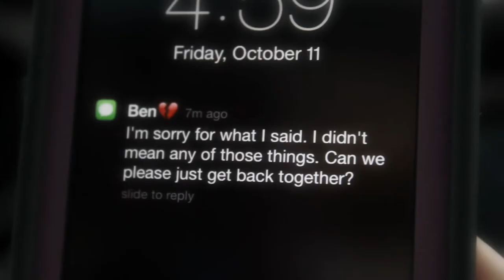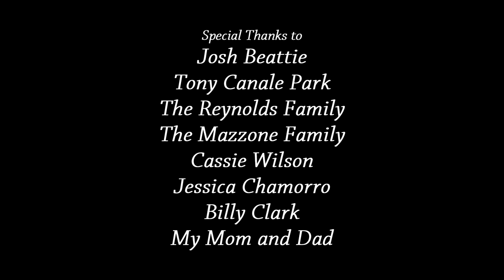"Forgive and (Don't) Forget" - A Short Film by Juan Paolo Chamorro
Inspired by "To Claire; From Sonny"
Special Thanks to Josh Beattie for granting me permission to use his music.

Hardware:
Canon T2i
18-55mm Kit Lens
Tripod
Azden SMX-10 w/Deadcat on DIY Boom Pole
Astro A40 Headset detachable boom mic
Sony IC Recorder ICD-AX412

Software:
Audacity